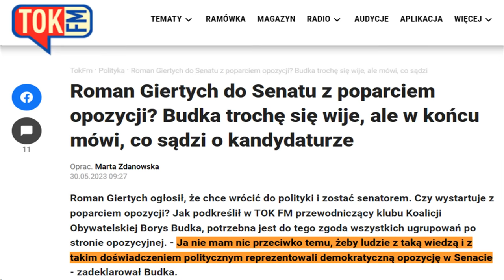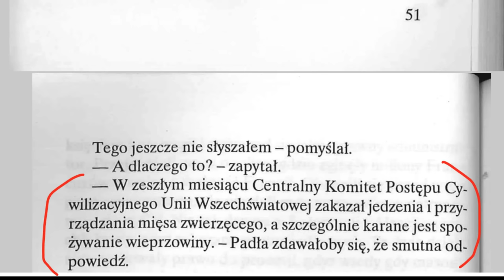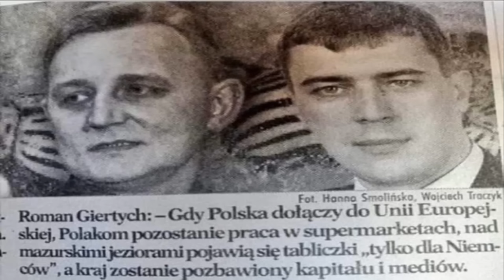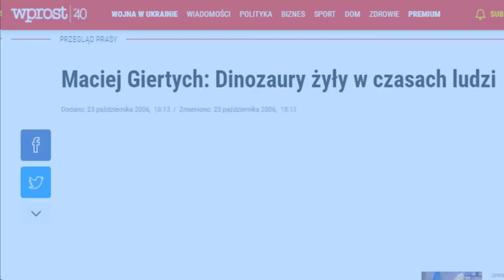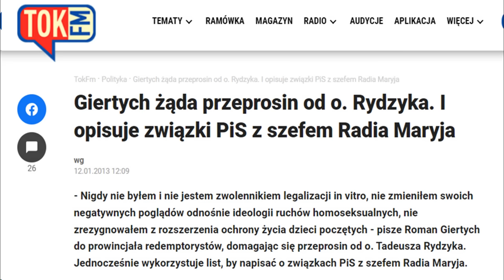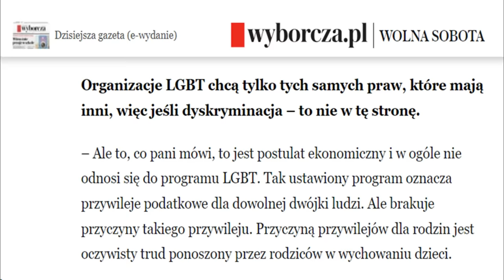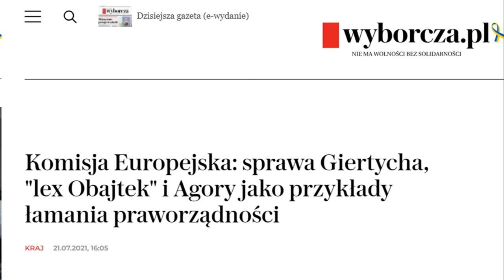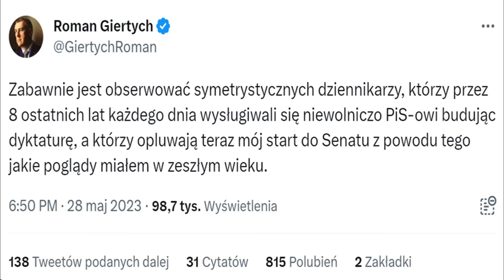Roman Giertych. Ewolucja, której nie było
00:00 Giertych na senatora
02:25 Lata cielęce
13:07 Giertych posłem
16:49 Giertych ministrem!
24:02 Zmienił się?
42:20 Foliowa czapeczka
48:30 Nieradzenie sobie z krytyką